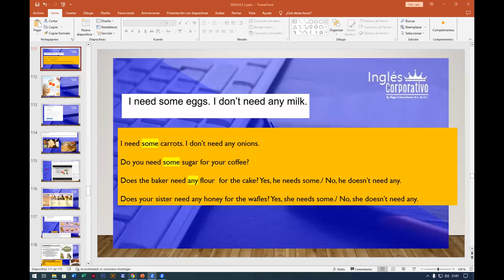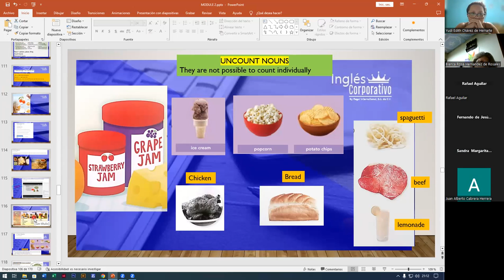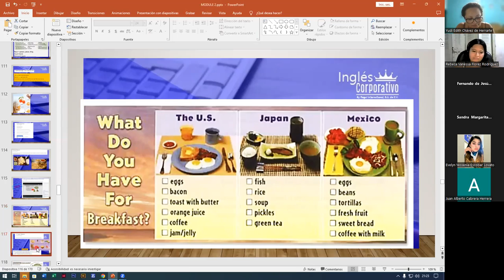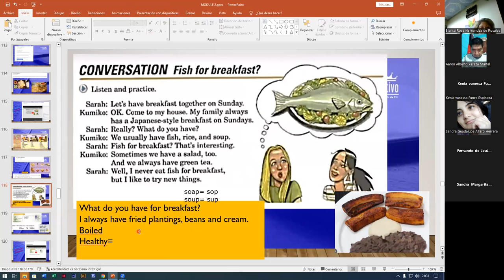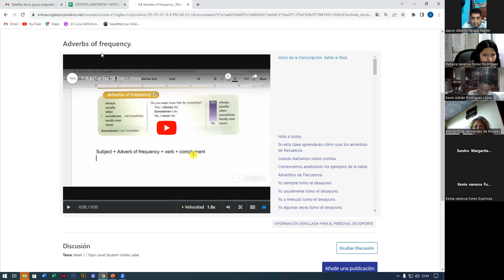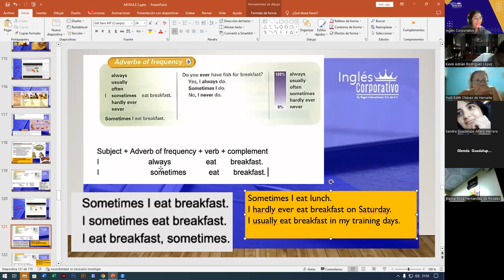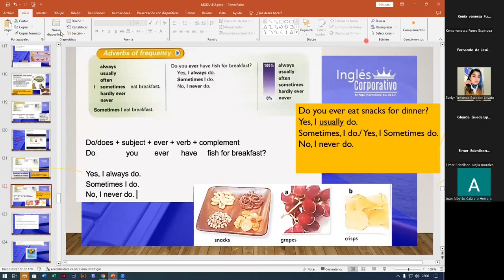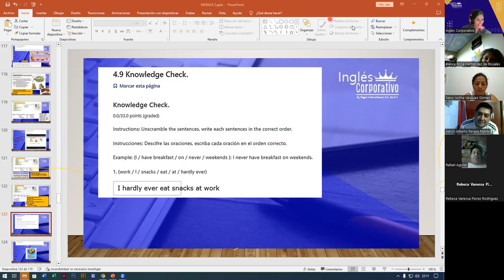SESION10-12-09-2023-FI-REGAL-71-ALAS LOPEZ-ADVERS OF FREQUENCY